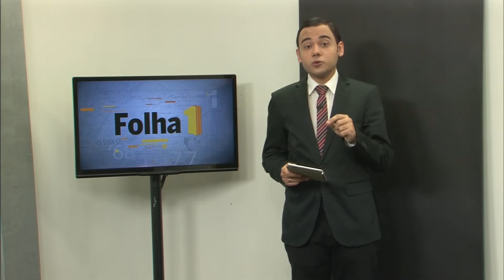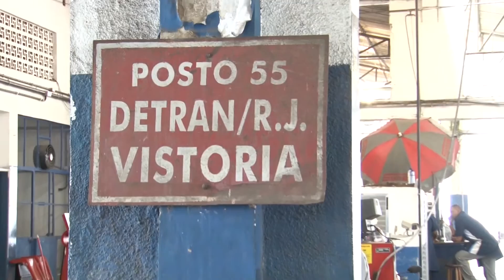jornal FOLHA 1 12 03 2018 BL 1